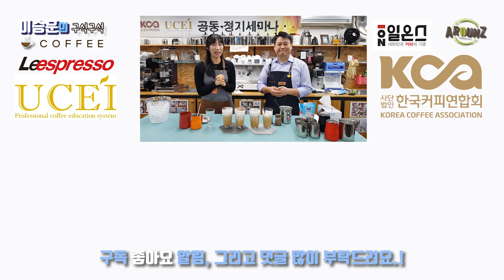아이스카푸치노 feat 시나몬&초코 파우더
안녕하세요